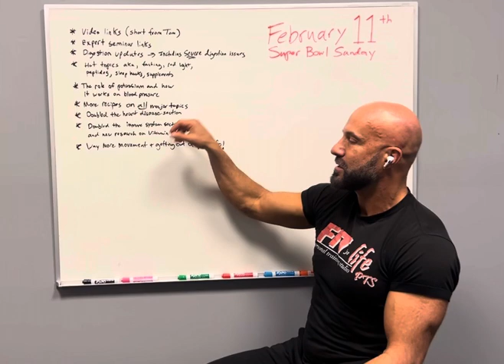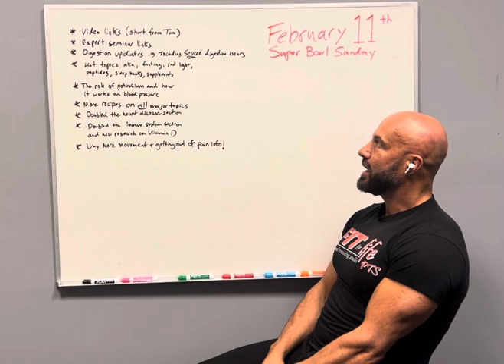2/11/24 UTC preview Part 1